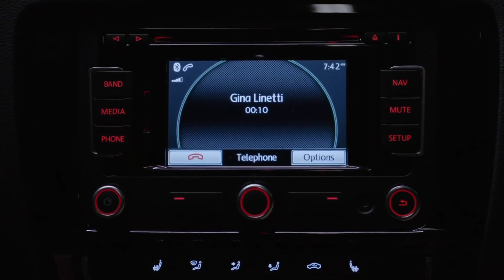Jake and Amy Discover Charles and Gina are Boning | Brooklyn Nine Nine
Jake and Amy horrified when they accidentally walk in on Charles and Gina together.

Season 2, Episode 5 "The Mole" - When an Internal Affairs investigator reveals that there may be a mole in the precinct, Peralta and Captain Holt must find out who it is before Deputy Chief Madeline Wuntch gets wind of the situation.

About The Sitcom Supercut:
How I Met Your Mother, Friends, Brooklyn 99, Modern Family, Big Bang Theory, The Office, That 70s Show, The Simpsons, The Family Guy